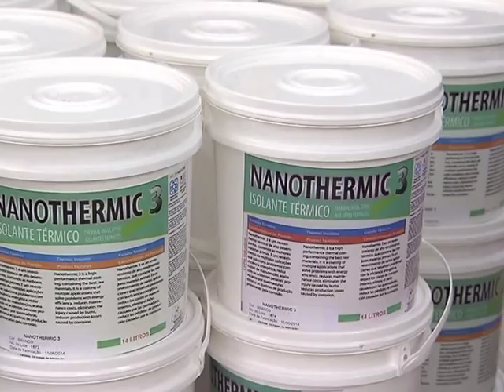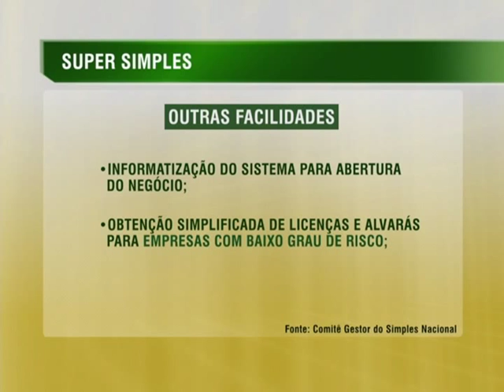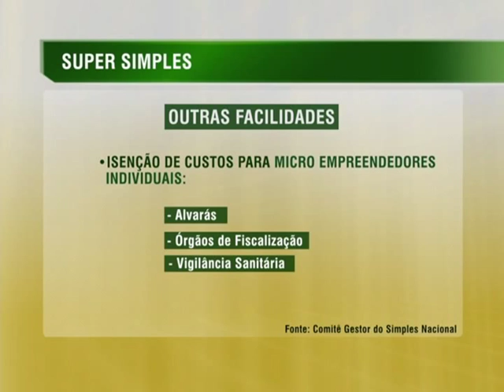Supersimples vai facilitar a abertura e o fechamento de micro e pequenas empresas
NBR NOTÍCIAS - 10.09.14: A partir de janeiro de 2015, a realização de um cadastro único vai permitir que a abertura de uma micro e pequena empresa seja feito em cinco dias, atualmente o processo leva 107 dias. A diminuição do prazo é uma das facilidades que a nova Lei do Supersimples traz para o empreendedor brasileiro. A legislação também vai permitir que o encerramento de empresas seja feito de forma menos burocrática. Cerca de 450 mil empresas com faturamento de até R$3,6 milhões por ano devem aderir ao Supersimples. A obtenção simplificada de licenças e alvarás para empresas com baixo grau de risco também é uma das facilidades permitidas pelo Supersimples. Além disso, os Micro Empreendedores Individuais (MEIs) serão isentos de custos frente a órgãos e entidades públicos, como Vigilância Sanitária e órgãos de fiscalização de profissões e vistorias.